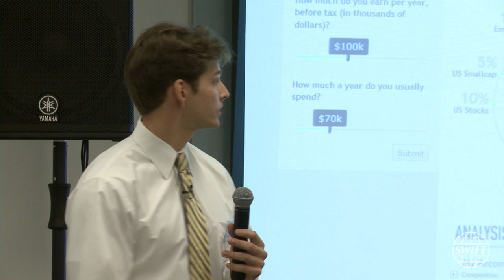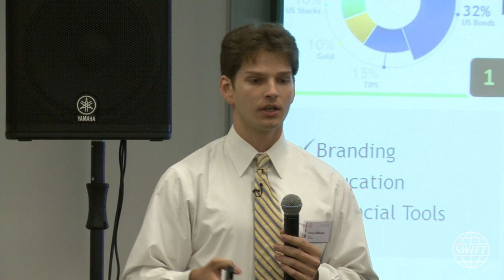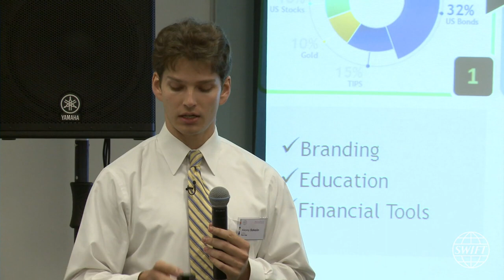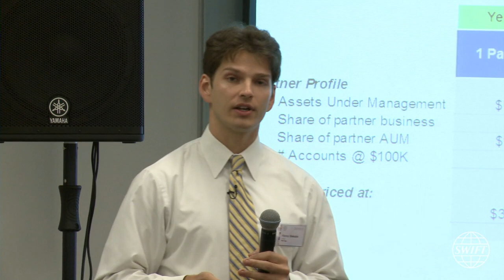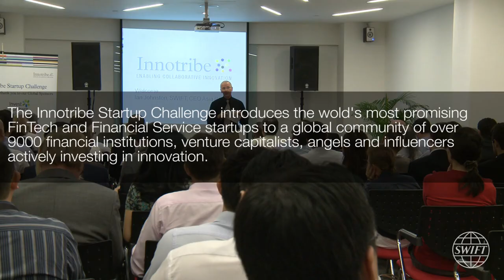NestEgg -- Innotribe Start-up Challenge 2012 - Singapore